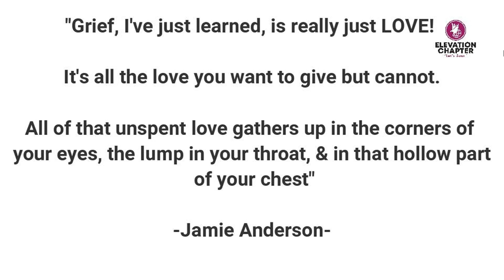The Shocking Reason I Still Call My Late Brother | Surviving Grief | Exploring 10 Types of Grief.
Grief is one thing we cannot avoid in life. But the question is, how do you handle grief? How long should grieving last?

In this video, we share 10 types of grief and how to handle grief.

Share with us your grieving experience in the comment section. Let us support each other on this journey.

Team Building |Corporate emceeing | Keynotes | Public Speaking Training |

grieving in life, how to survive grief, coping with grief in life. How long should one grieve for?. Grieving in Africa, Grieving families in America, losing loved ones at a young age, grief therapists